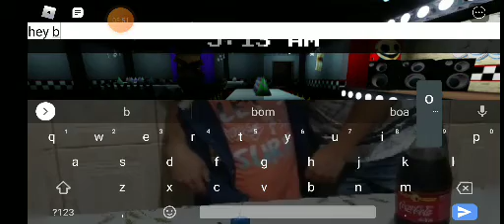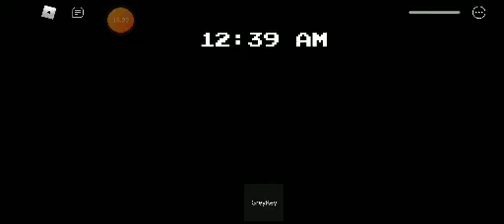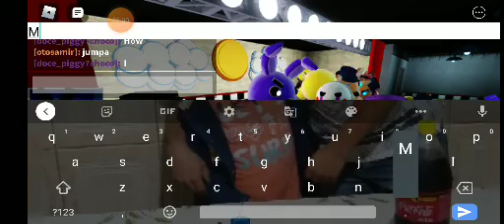Why i cannot stop diening l freggy part 5 l